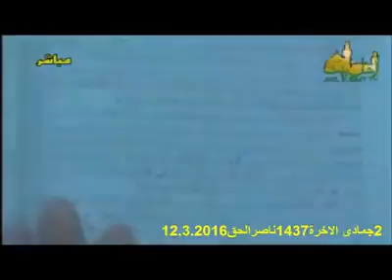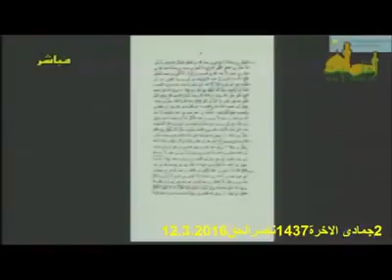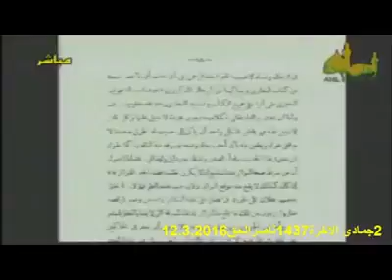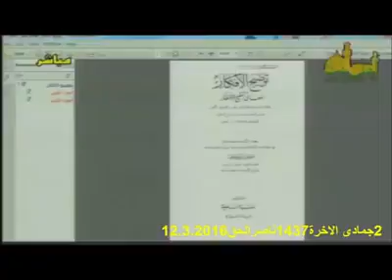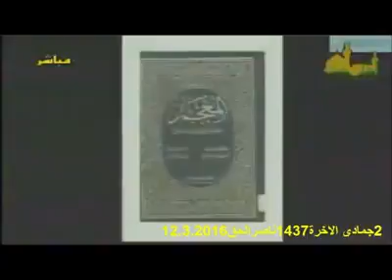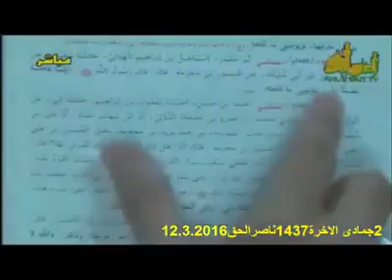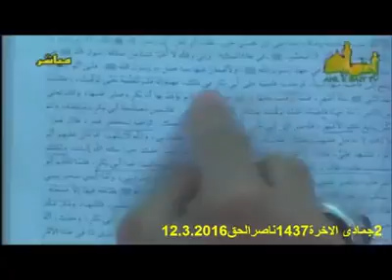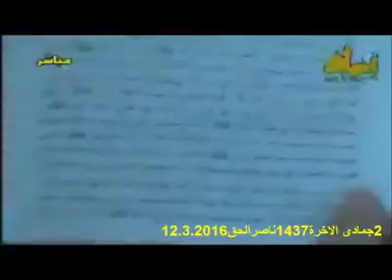الشیخ حسن اللهیاری-فضائل و ظلامة الصديقة الطاهرة عليها السلام 1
فضائل و ظلامة الصديقة الطاهرة عليها السلام 1